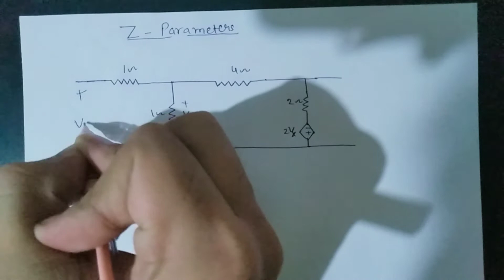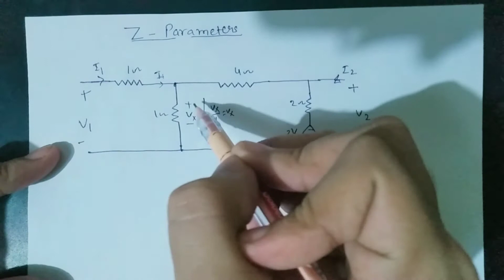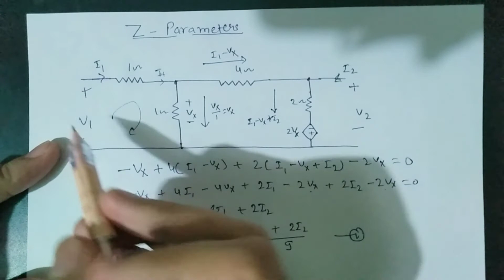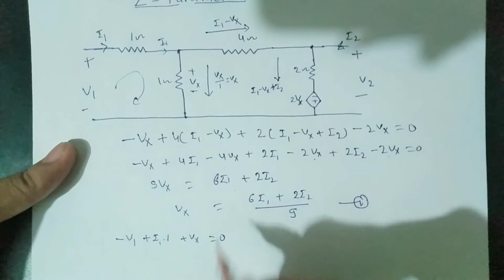Z parameters of two port network